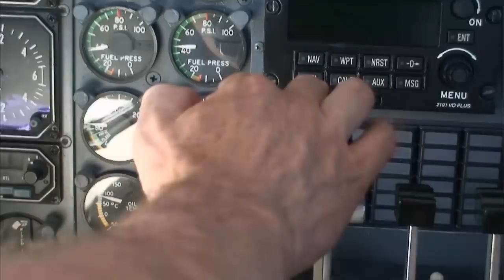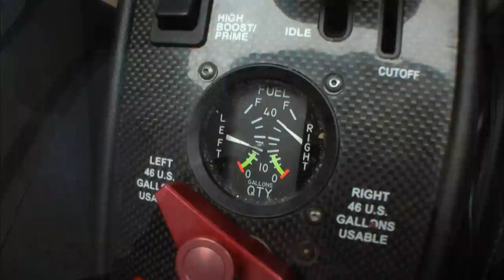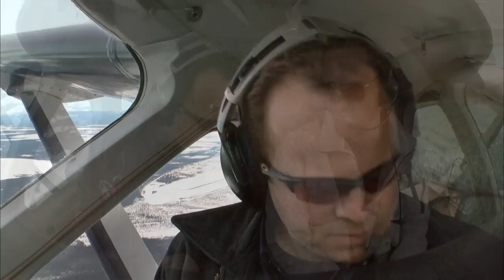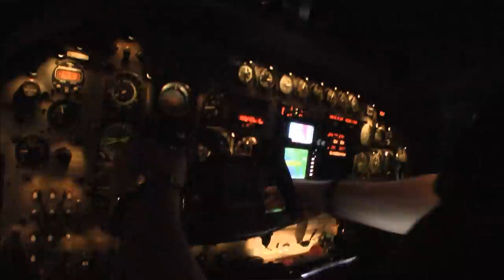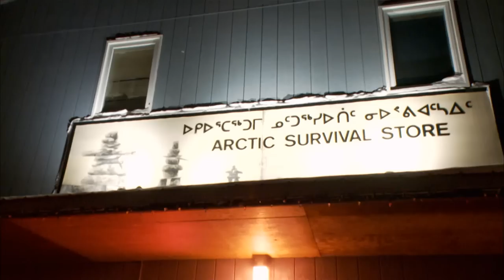95% Of Pilots Would Never Attempt This Journey | Dangerous Flights | Wonder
Flying over the freezing north, passing through Greenland and in to Canada is causing serious concern for such a small airplane. With a layer of frost building up on the wings and tail, if not handled correctly this journey could be their last.

Not all flights are a smooth ride to a tropical destination. These pilots have the dangerous job of delivering small aircraft all over the world, pushing these machines to their limits and facing the harshest conditions that nature throws at them.